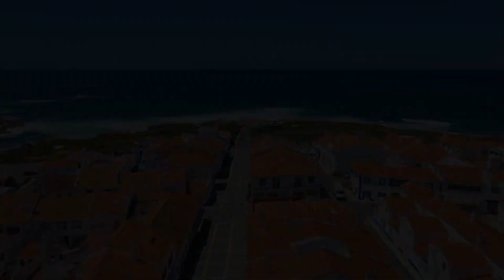PORTUGAL | BEST COUNTRY IN EUROPE?? - 17 REASONS | All Info About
Portugal, the oldest country in Europe, the country of wine, trendy cities and surf.

portugal,
portugal travel,
portugal 4k,
portugal the man,
portugal vs,
portugal anthem,
portugal airport is that way,
portugal algarve,
portugal airport,
portugal agriculture work,
portugal accent,
portugal and spain,
portugal army,
portugal anthem world cup,
a portugal song,
a portugalete fui,
a portugal musica espanhola,
a portugal contra argentina,
azores portugal,
portugal beaches,
portugal big wave surfing,
portugal band,
portugal best places,
portugal big wave,
braga portugal,
bluey portugues portugal,
benagil cave portugal,
boom festival portugal,
portugal country,
portugal cristiano ronaldo,
portugal citizenship,
portugal circus,
portugal cookies